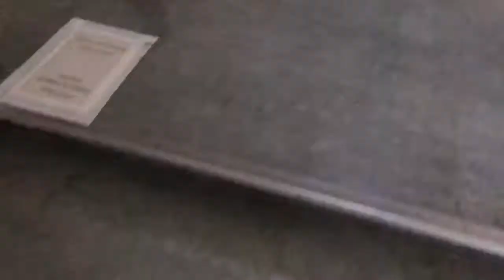13 Questions with Lea (FSJ at BKI)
This is Lea who did an FSJ program (Freiwilliges Soziales Jahr / Voluntary Social Year) at BKI over the last year. In this video she talks about her experiences at work. Enjoy!

Video by L. Heiser & H. Gagam / STW Berlin

Online Art Space: @kunstraumdigital

Impressum:
studierendenWERK BERLIN
Hardenbergstraße 34
10623 Berlin